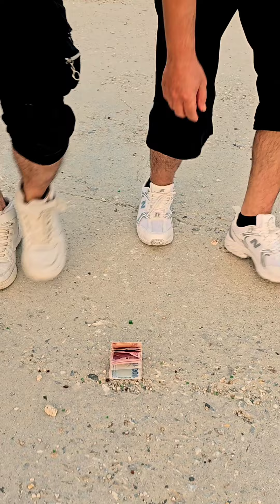ما اجمل هذه التجربه بين الناس 😭😭